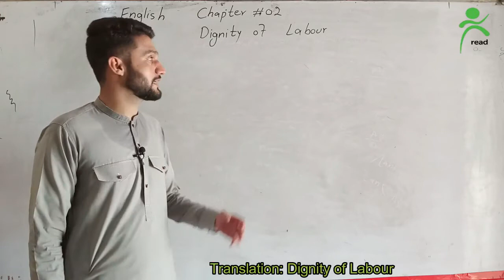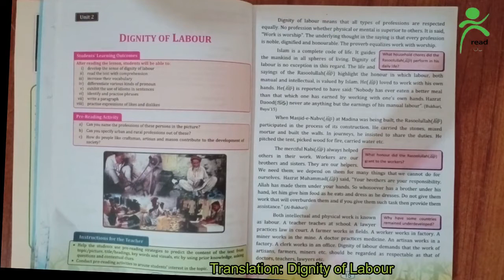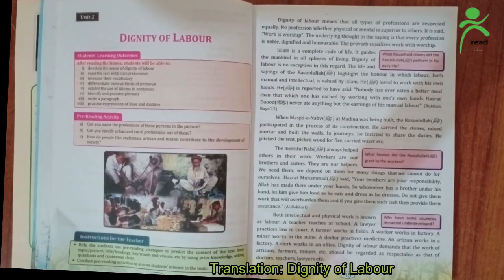lec 03 Dignity of Labour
In this lecture we are going to learn our 10th class Second Chapter Translation.